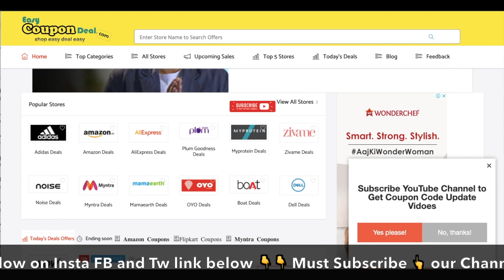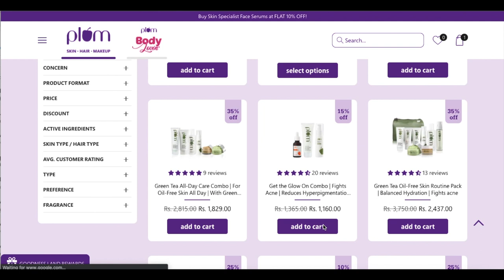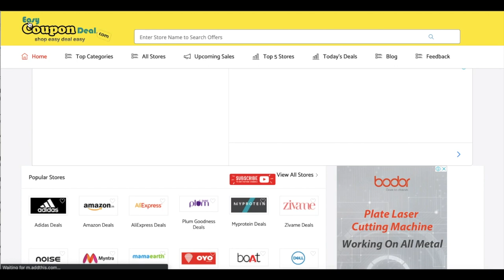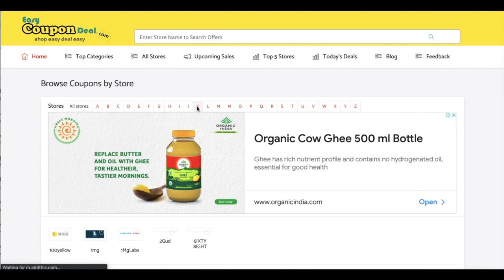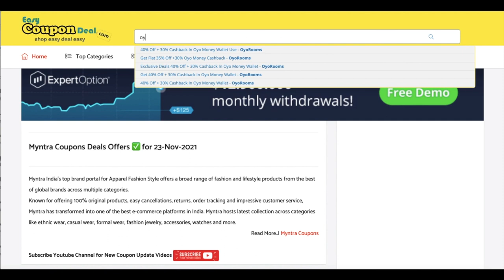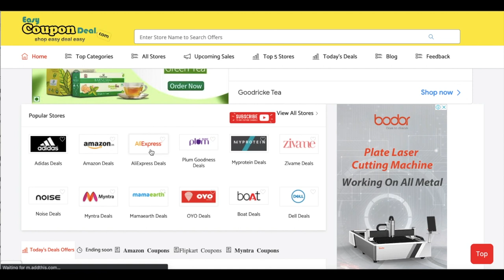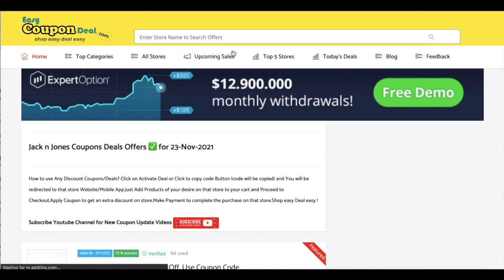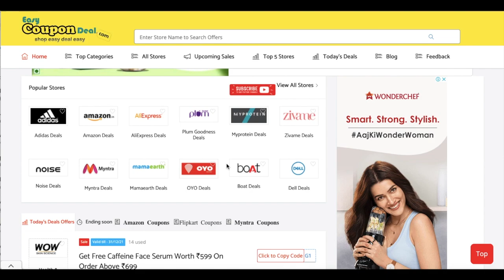✅ How to get Easy Coupon Code from max online stores | free Coupons | shop easy deal easy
if you are looking for free coupon codes. if you want saving on shopping any online stores then you have to watch full video to  know how get 100% working genuine coupon codes. In this video you see how get and use coupon codes from different online stores. how to use coupon codes and save more. how to land direct coupons pages on aliexpress coupon, myntra coupons, oyoroom coupons .

00:00 How to get coupons from easycoupondeal.com
07:59 How to search stores
18:05 how to use kapvia coupons